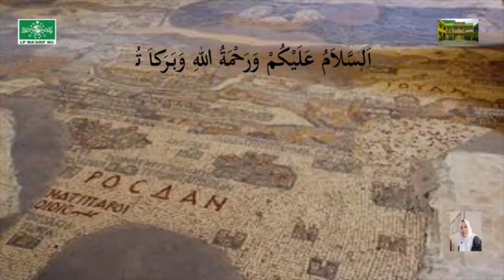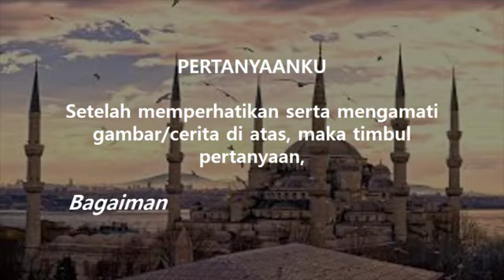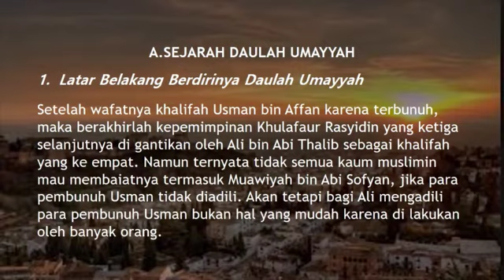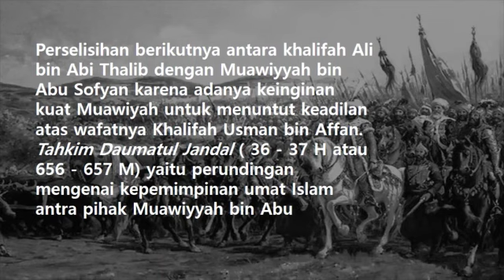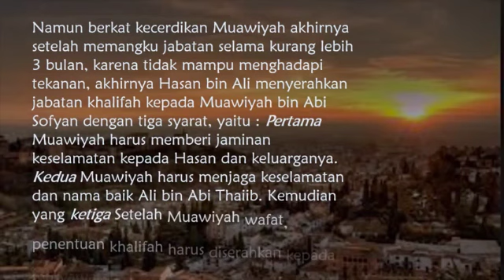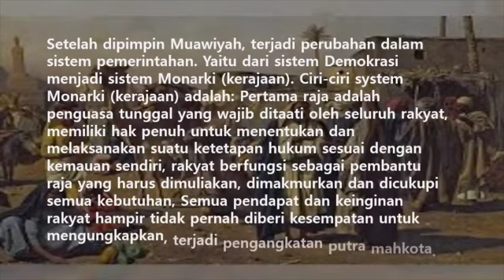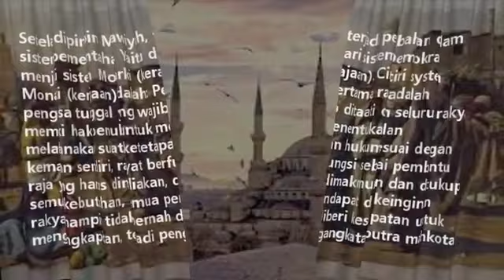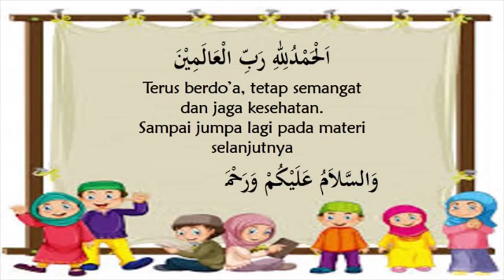[KELAS VII - SKI] DAULAH UMAYYAH #1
Materi Daring untuk Siswa-Siswi Kelas VII MTs Ma`arif NU 1 Kemranjen

Mata Pelajaran : Sejarah Kebudayaan Islam
Guru Pengampu : Emy Lianawati, S.Ag.